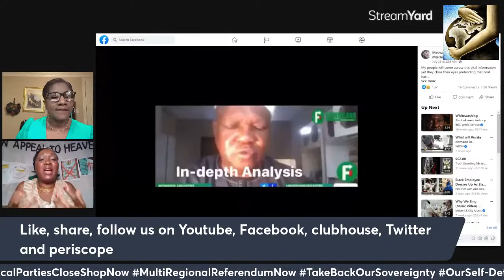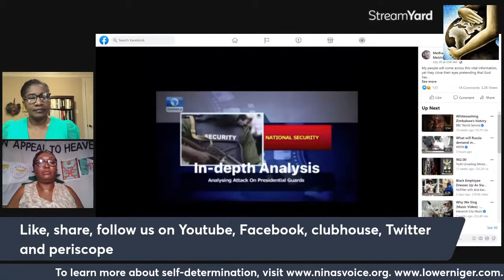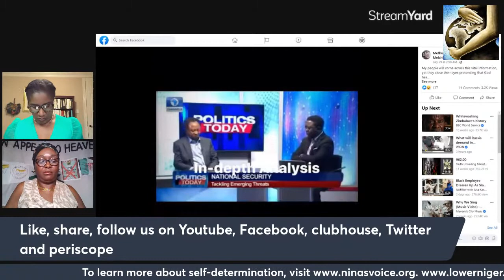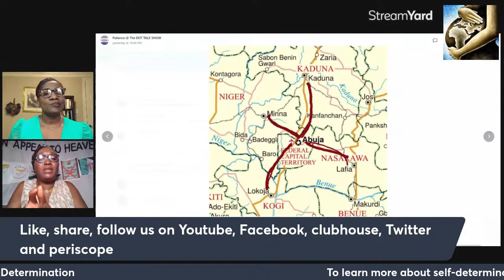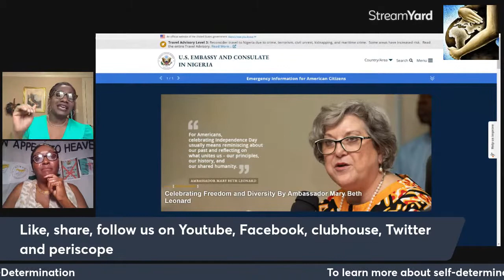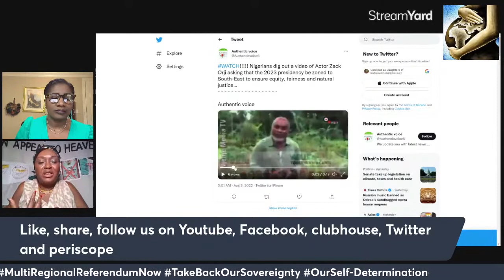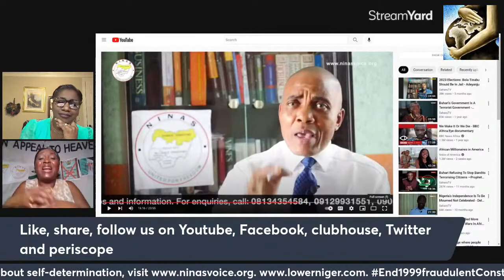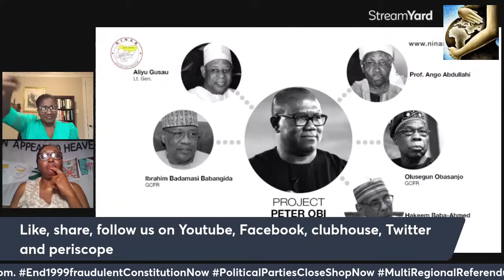The Politicians DO NOT have the Power to Give you the Change you Seek. •Introduction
The Politicians DO NOT have the Power to Give you the Change you Seek.
•Introduction